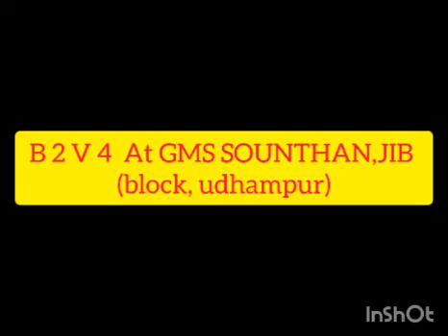BACK 2 VILLAGE 4 || Program || Activities || Jammu and kashmir || Udhampur || School 🏫 || Sounthan